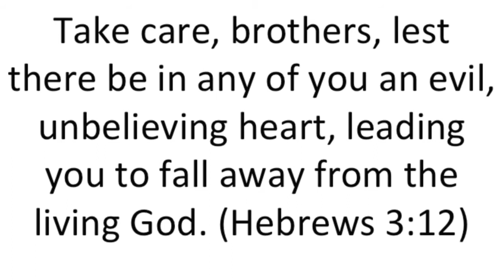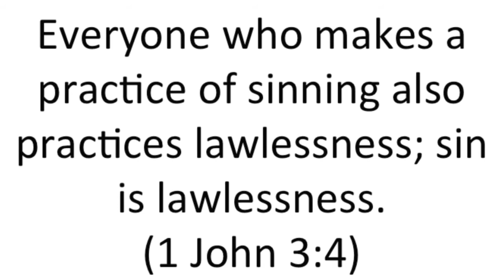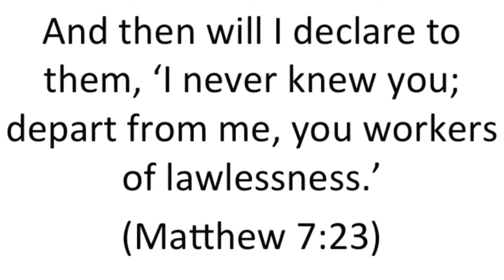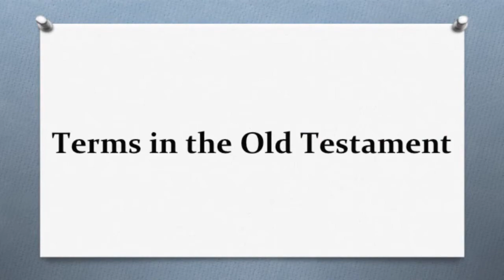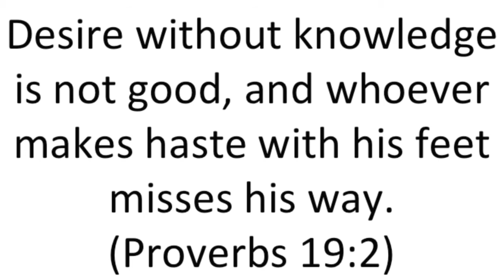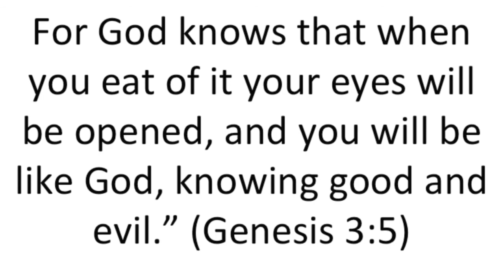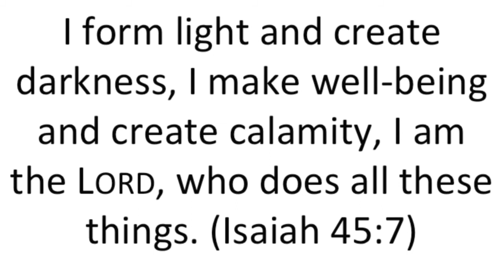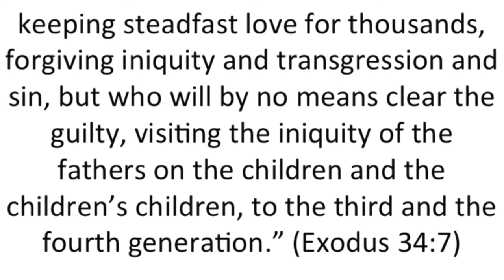28 - The Identification of Sin, Part 1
Striving for Eternity Academy's School of Systematic Theology

This lesson covered the lesson on the topic of the identification of sin. We discuss some of the misunderstandings of sin and the correct understanding of sin. Then we starting to look into the Old Testament terms for sin.